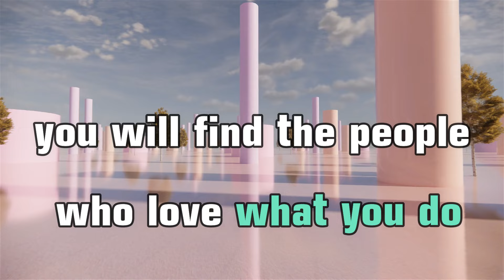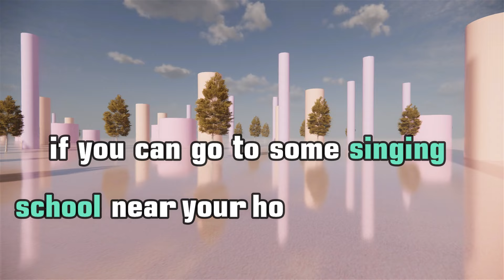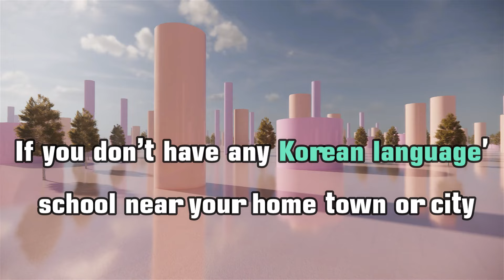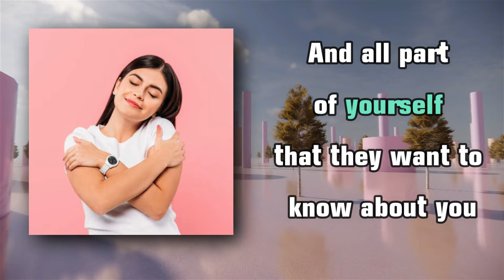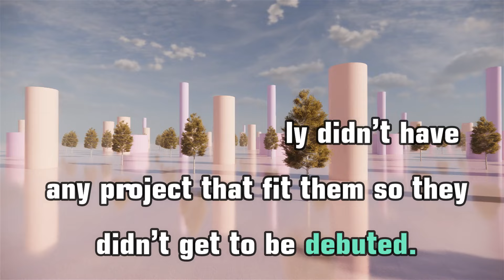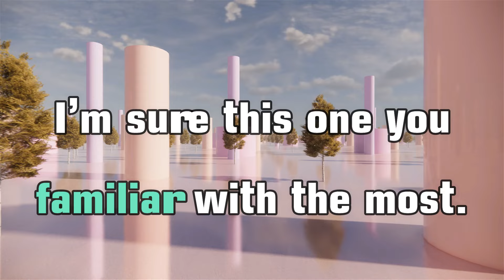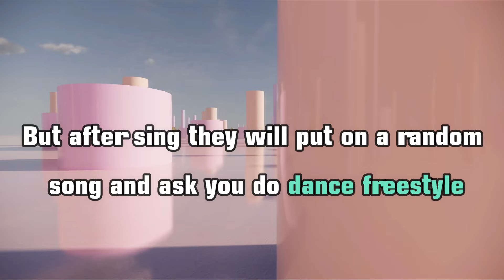How To Become A K-POP Idol 2024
We show you 2 step How to Become A K-pop Idol. Watch Step by step Till the End!

How to become a k-pop trainee,How to become a kpop idol,how to join K-pop audition,kpop audition tips,how to become a kpop idol,random kpop audition tips pt. 1 random kpop audition tips pt. 2 singing edition kpop audition,kpop idols,blackpink,bts,kpop idol,kpop trainee. Blackpink
baybymonster debuted, Kpop